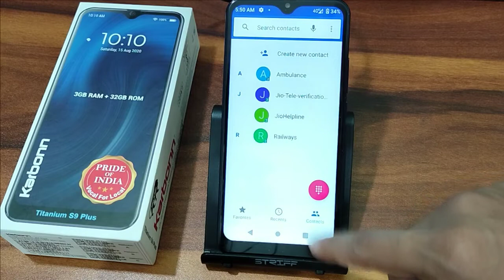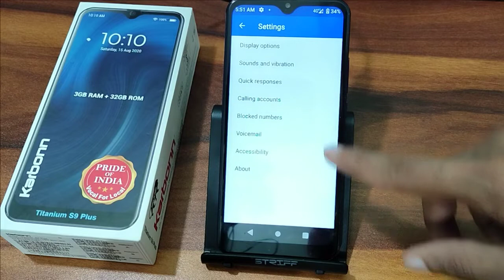How to make conference Karbonn s9 plus